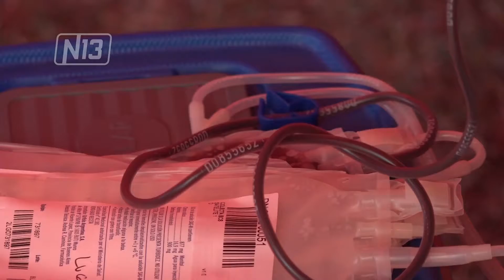Colecta Voluntaria de Sangre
El viernes 1° de abril se conmemora el Día Nacional del Donante de Médula Ósea. Por este motivo se realizó durante toda la semana una colecta voluntaria de sangre y promoción del registro de donantes de medula ósea en San Luis, en Merlo y Villa Mercedes.